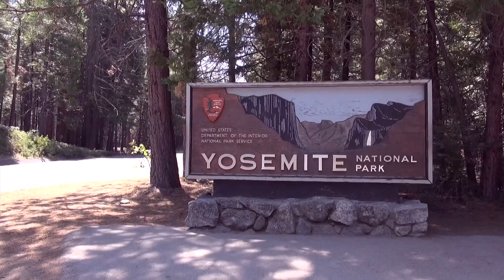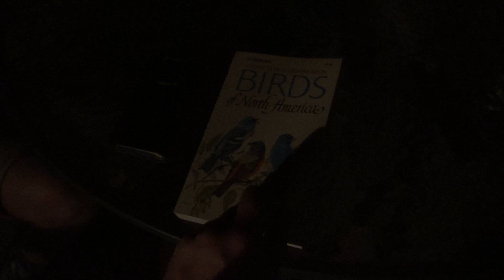Californiyeah! #2 [Yosemite &Airbnb] | ♥ iamtheknees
In de zomer van 2013 maakte ik een roadtrip door California. Je kunt de avonturen die ik er beleefde in deze serie, Californiyeah, bekijken! ♥ (en ja, dat was Sam Pepper in de intro)
Deze aflevering: Yosemite & onze eerste Airbnb ervaring

TECHNICAL INFO
Camera - Sony

Als je mij liefdesbrieven wilt sturen♥:
t.a.v. iamtheknees
Passeerdersgracht 18
1016 XH Amsterdam

Halloi! Ik maak YouTube video's over LIFESTYLE (vakantie vlogs, must-see plaatsen, DIY), FASHION (lookbook, shoplogs, how to wear) en heel af en toe een hair tutorial.